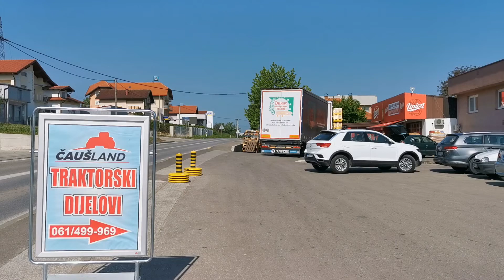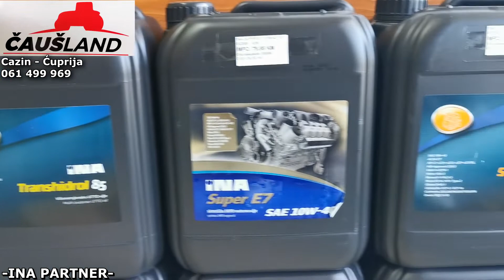ČAUŠLAND traktorski dijelovi - Cazin